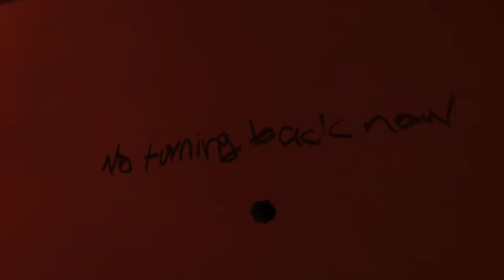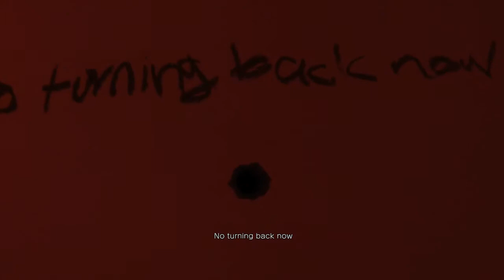Drew & Jon Play | P.T. | Episode 3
Hey guys! We are playing P.T. which stands for "Playable Teaser". This is a small interactive trailer for the soon to come "Silent Hills" which is a remake of the famous "Silent Hill" franchise, I hope you enjoy our attempt at solving the clues to beat this demo!

Hey guys! My name is Drew, I have been on youtube for about 4 years and I plan to be on for a while. I post mostly gaming videos, mainly of whatever game I feel like playing at the moment. I also do ocassioinall comedy skits or animations which are a lot of fun.